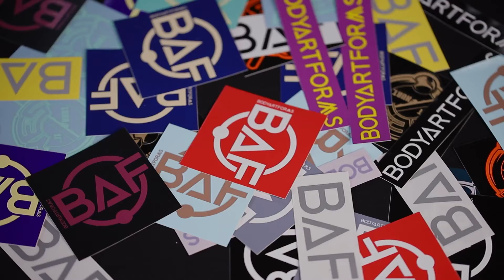Can tragus or daith piercings help with migraine relief?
If you suffer from migraines, you might have heard about piercings, more specifiically a tragus and daith, that can help alleviate migraines. We'll take a look at the basis for this and whether getting either of these piercings can help with migraines.

If you have any piercings, including a daith or tragus, check out our vast body jewelry collection at bodyartforms.com